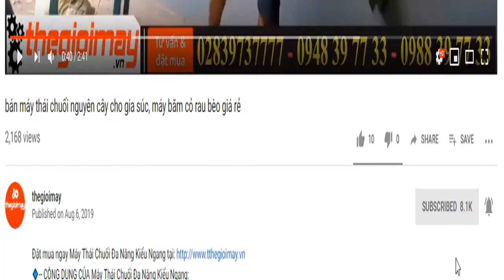Máy nghiền bột khô 10 buồng thế hệ mới, video máy nghiền bột lúa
✅ Máy băm buồng thẳng Takyo TK 10 : 5.000,000 VNĐ✅ Bảo hành 18 tháng ✅ MÁY BĂM BUỒNG THẲNG ✅ TK 10 ✅ TIỆN DỤNG✅ DỄ DÀNG SỬ DỤNG ✅ BĂM NGIỀN CÁC LOẠI NGŨ CỐC - HẠT- MÍA ... ✅ TAKYO ✅ CHẤT LƯỢNG ✅ XEM VIDEO ĐĂNG KÝ KÊNH TẠI ✅ XEM CHI TIẾT THÔNG SỐ + GIÁ + BẢO HÀNH TẠI
✅ Máy băm nghiền buồng thẳng TAKYO TK 10
Máy nghiền Takyo TK 10 chuyên dụng nghiền thức ăn thô từ ngô hạt, đậu đỗ, khoai sắn, đầu cá, tôm khô….. thành dạng bột thức ăn chăn nuôi. Từ đó hỗ trợ quá trình phối trộn thức ăn dễ dàng và dễ tiêu hóa hơn dành cho đa dạng gia súc, gia cầm. Ngoài nghiền các nguyên liệu thô như ngô hạt, đỗ tương, củ mỳ, khoai, cá nhỏ,…
✅thành phẩm bột mịn phục vụ cho quá trình làm thức ăn cho gia súc gia cầm . Đã cải tiến về thiết kế với bộ búa đập sắc bén giúp bà con chăn nuôi có thể nghiền tre cho dúi cho ra thành phẩm tre nhỏ, mịn giải quyết vấn đề thức ăn cho dúi cho bà con nuôi dúi.
✅Lợi ích khi sử dụng máy nghiền buồng thẳng Takyo TK 10
– Thiết kế nhỏ gọn, khung máy vững chắc, kiểu dạng buông thẳng tiện lợi, đẩy nhanh năng suất 80 – 100 kg/giờ.
– Phục vụ nghiền đa dạng nguyên liệu khô tạo thành phẩm bột khác nhau cung ứng cho đa dạng vật nuôi từ nhỏ tới lớn.
– Phù hợp với các hộ gia đình chăn nuôi nhỏ lẻ, các nông hộ chăn nuôi sử dụng điện 220V, động cơ 3kw lõi đồng 100%.
– Với “trợ thủ đắc lực” bà con sẽ không còn phải đau đầu về việc chế biến thức ăn chăn nuôi, chủ động được thời gian cùng tiết kiệm chi phí.